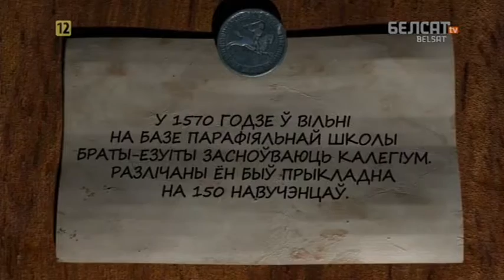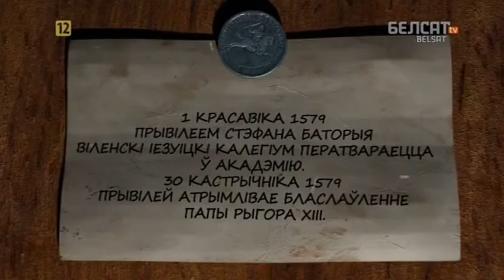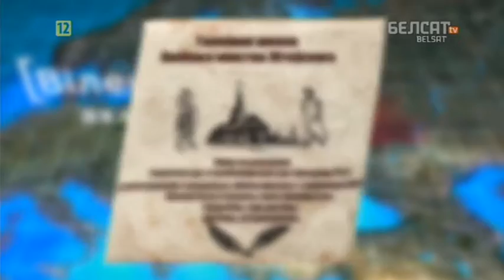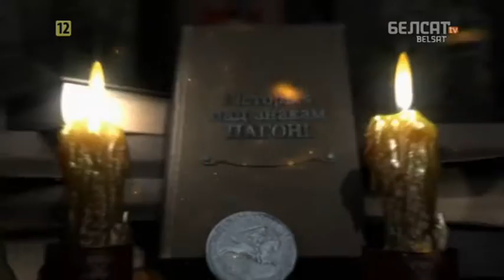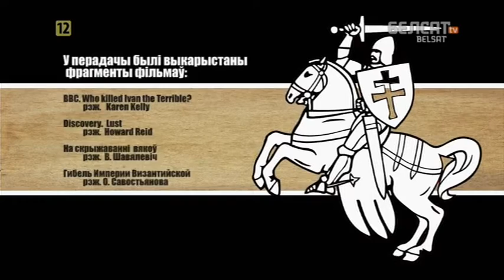Гісторыя пад знакам Пагоні. 052 Першы ўніверсітэт у гісторыі Беларусі